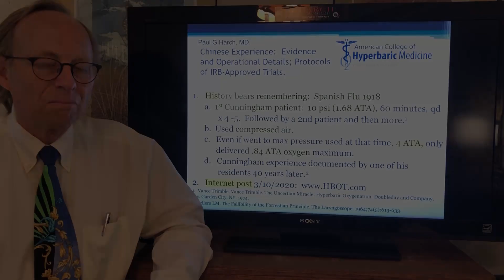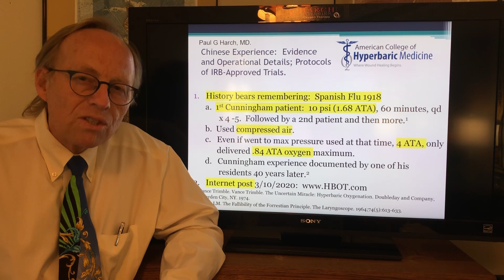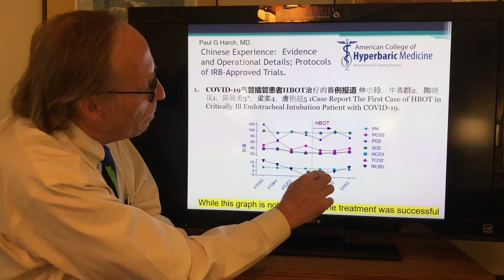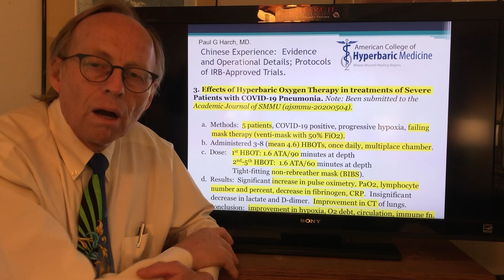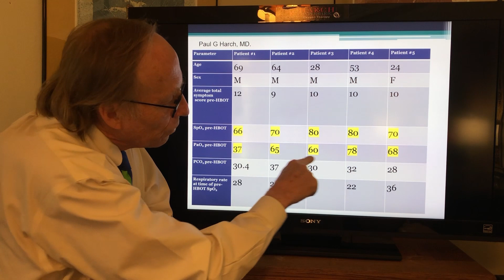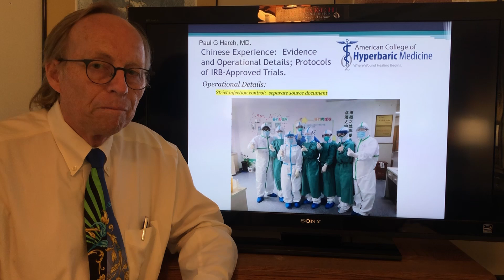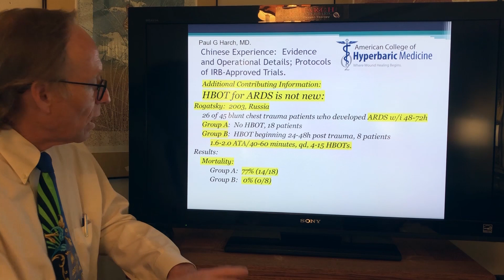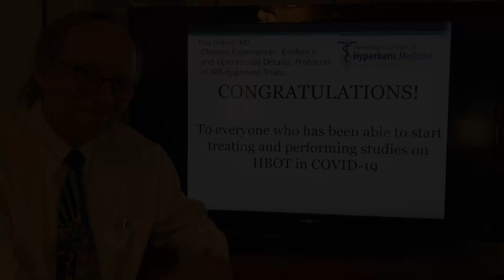ACHM Webinar-COVID-19 and HBOT, Part 2: The Chinese Experience, protocols, IRB-approved studies.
Dr. Harch reviews the Chinese experience of HBOT with COVID-19 infection based on extensive communication with the treating Chinese doctors and the evolution of his presentation of this information on the internet.  He discusses the different doses of HBOT, the Chinese data, the similar experience with HBOT in Spanish Flu victims in 1918, and the current HBOT COVID clinical trials registered on ClinicalTrials.gov.